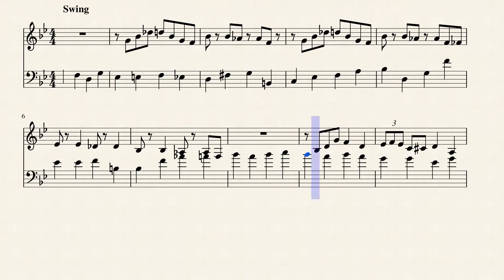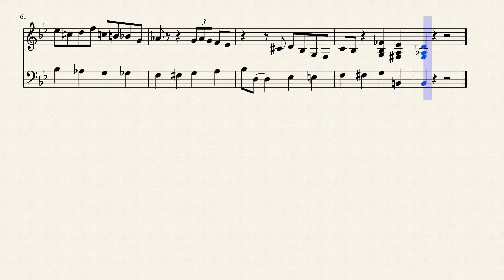Solo Horace Silver - Oleo